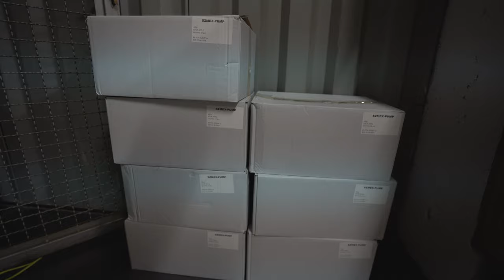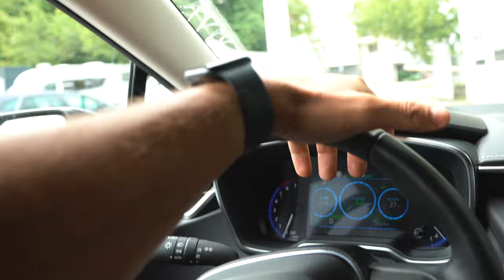SZCZERY VLOG | dzień jedzenia 3100 kcal | trening pleców | życiowe Q&A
Chcesz więcej takich vlogów? Zostaw komentarz i łapkę w górę ❤️

0:00-4:29 - Wstęp
4:30-9:30 - Zmiany w mieszkaniu
9:31-12:24 - Preworkout
12:25-17:35 - Trening
17:36-21:05 - Jedzenie
21:06 - Q&A